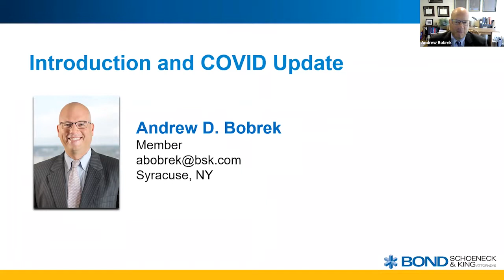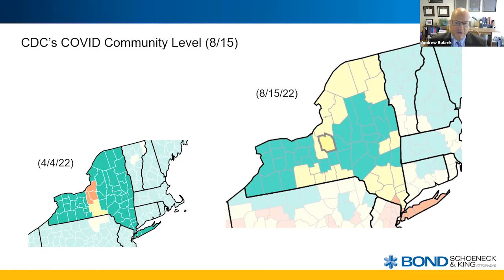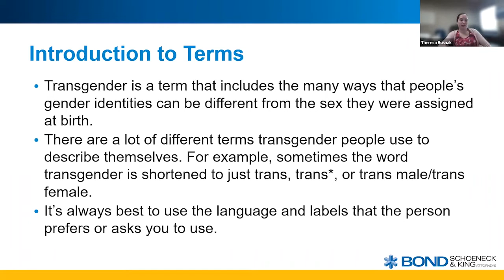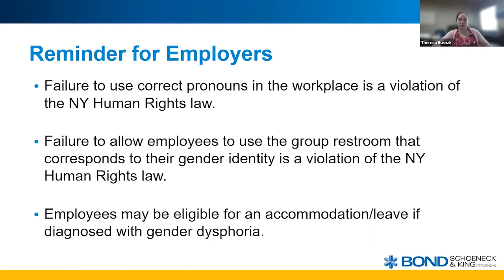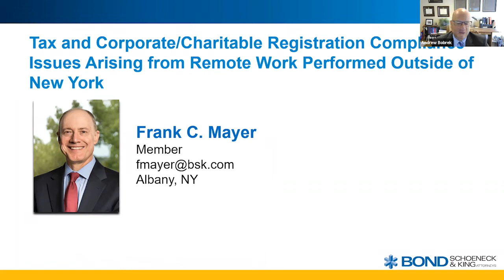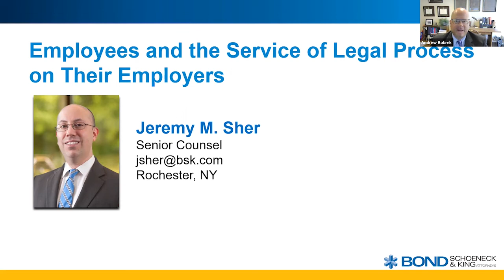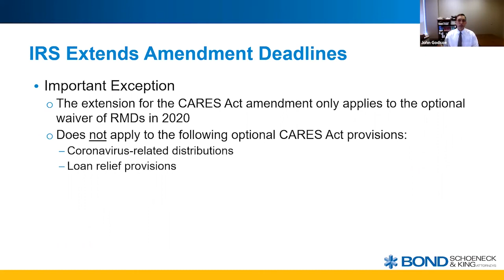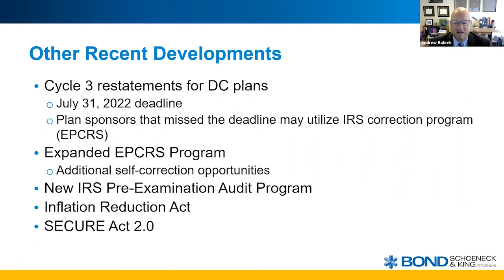Update and Discussion on Legal and Practical Issues, August 16, 2022